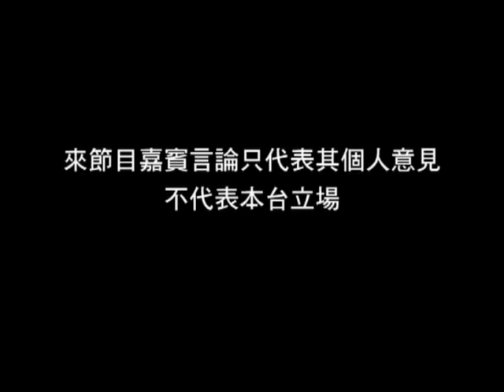《國是同學會》第三十六：民主黨投共鳥？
訪問民主黨區議員王雪盈，談談港中關係，以及民主黨是否投共了？